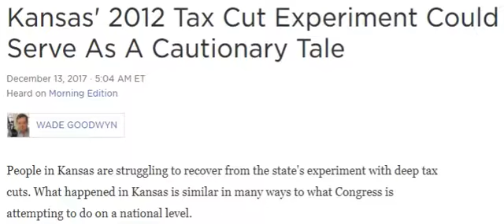Kansas Brownback Comeback Failure NPR